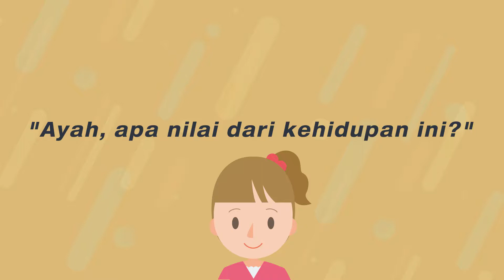Kiddieplast Animation - Nilai Hidupmu